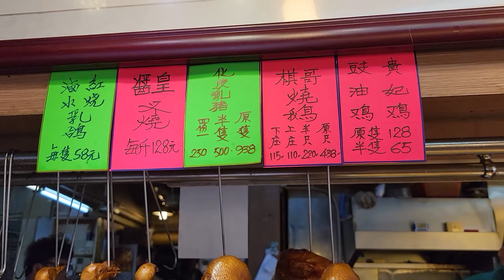Try nyo to! Famous dish in HK | Pork BBQ | Peking Duck | Roasted Pork | Hainan Chicken 🐔 and more..